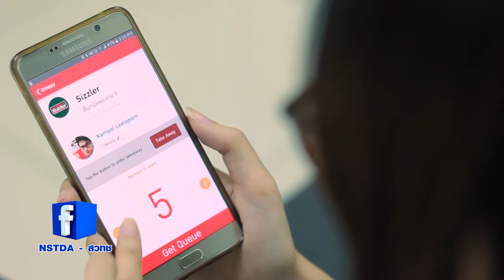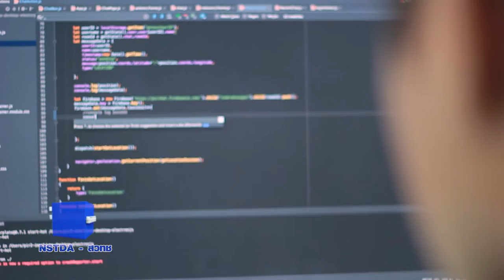พลังวิทย์ คิดเพื่อคนไทย ตอน QHappy จองง่ายทุกที่แฮปปี้ทุกคิว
รายการพลังวิทย์ คิดเพื่อคนไทย โดย สวทช. ครั้งนี้เสนอตอน QHappy จองง่ายทุกที่แฮปปี้ทุกคิว